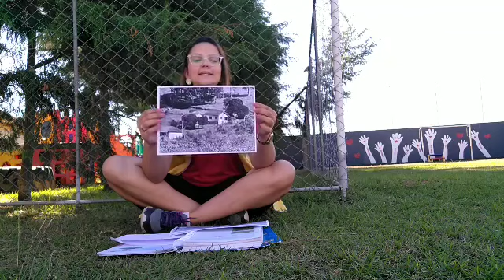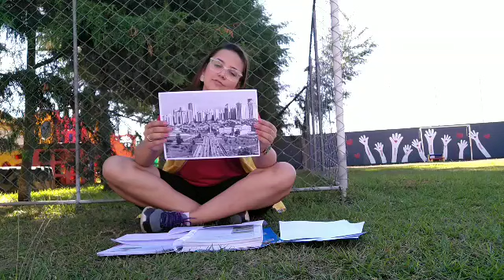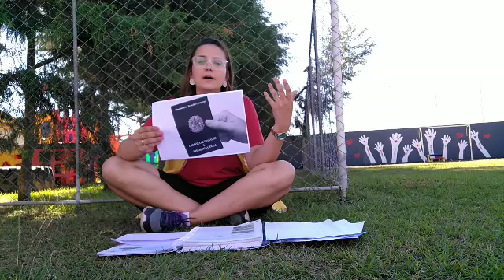Geografia, 3° Ano - Êxodo Rural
Professora: Carla